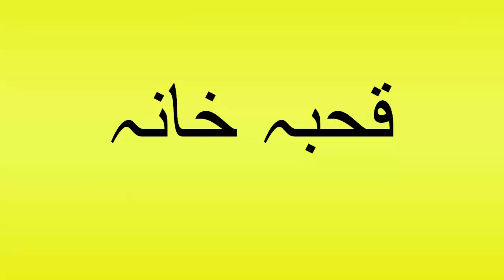Pronunciation of قحبہ خانہ